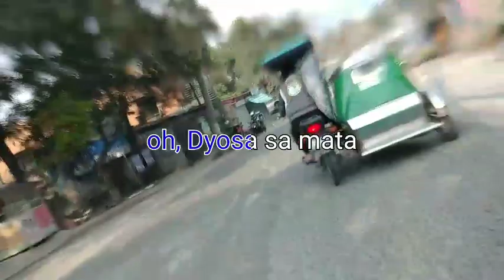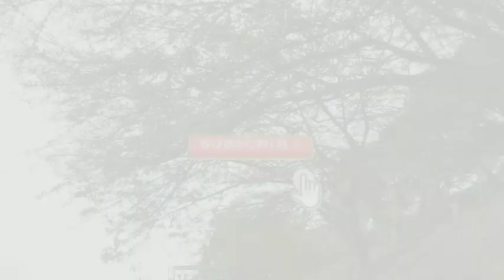simpleng BYAHE(orig lyrics) | si crush di nya alam naka record sya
it's been a year Mula ng magkakilala tayo ngayon nakikita na kita at nakakasama pa.

baka naman may maligaw ng sponsor ng microphone nasira po mic ko di ko na maitiloy ung pag edit sa kanya